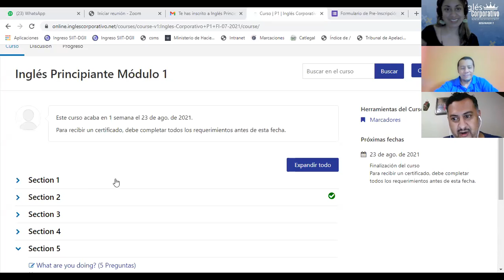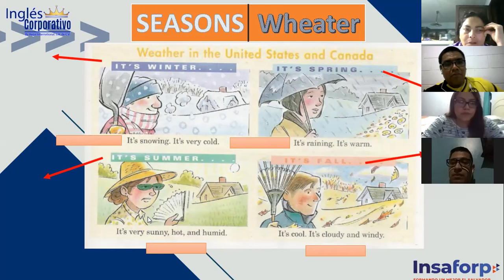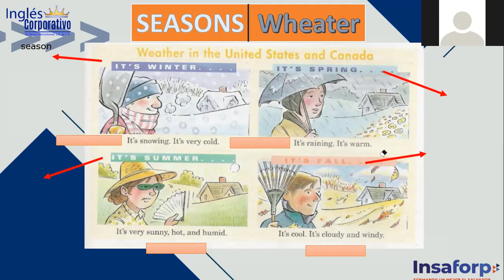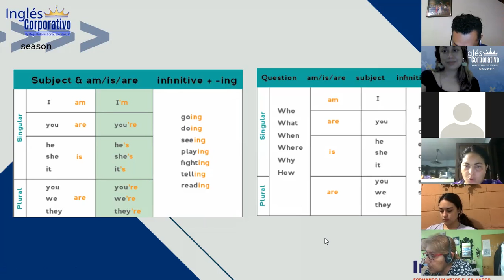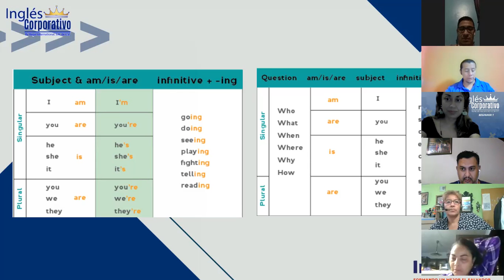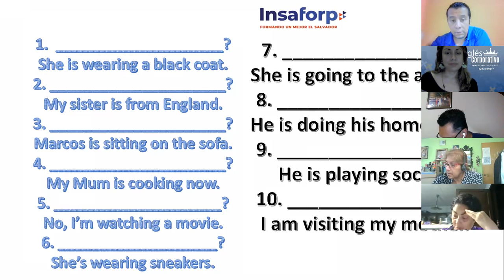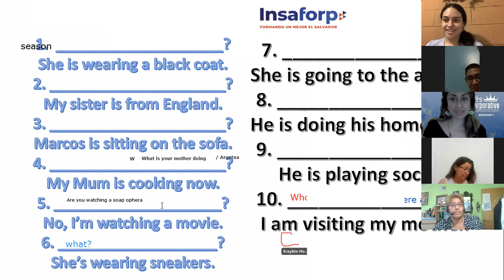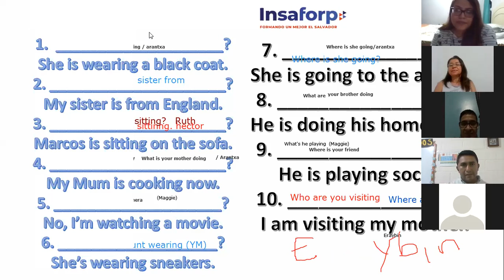Ingles Corporativo-Review 1-Day 14